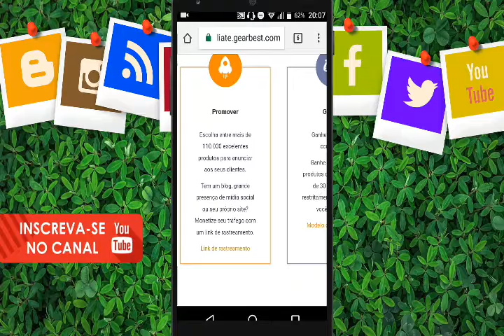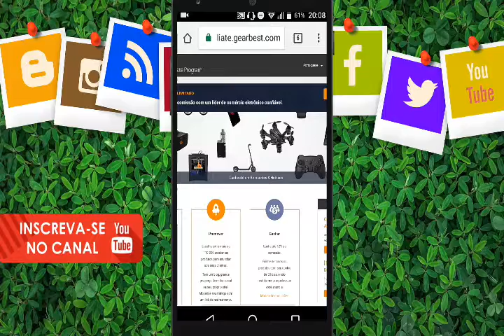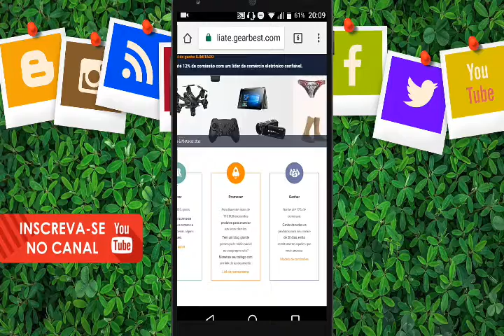Como Fazer Parceria com a Gearbest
E aí já viu os novo produtos da Gearbest? não!
*EM COMPRAS ACIMA DE R$169.00 VOCE GANHAR DESCONTOS SURPREENDENTES ALÉM DO DESCONTO DA PROMOÇÃO*
Você está perdendo tempo.
Corra a Loja está com super descontos de até 60% em 12x no cartão, inacreditável não é,
Aí está as melhores ofertas da loja.
Relógio Sport Men a prova de água em três cores.
Apenas 3$
Celular bordas reduzidas com ótima câmera e 2GB RAM e 16 GB memória interna:
Celular VkWorld Mix Plus4G Phablet
Celular UMIDIGI Z Pro 4g Phablet Android 6.0 Câmera 13.0 Mp 20% apenas 72$ - "R$280"

Tem Muito Mais corra lá e compre
*A PROMOÇÃO ACABA EM 5 DIAS*

Mens Plus Velvet Thick

Thumb simples✔
Thumb Media✔
thumb Pro✔
Pack de efeitos✔
Introdução 2d ✔
Introdução 3d ✖
tudo você encontra na minha loja✔⤵

Bang Good
2018 happy Bang Good

Oukitel k6

Gear best
Mochila Inteligente e segura

Quer  ter seu canal divulgado as regras estarao no meu blog
espere 5 segundos e feche a propaganda

Fala galera blz a partir de hoje os videos sairao sempre as 11:00 da manha e um as 22:00 da noite: vlw e bora deixar o like,aos sabados e domingos averao 4 videos as 11:00 17:00 19:00 e as 22:00